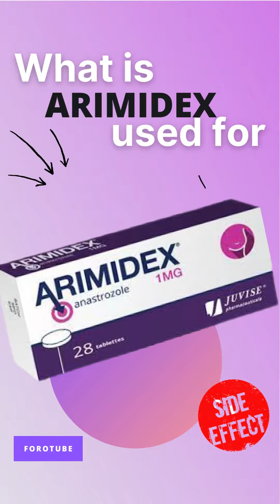ARIMIDEX SIDE EFFECTS 💊 - What is arimidex used for